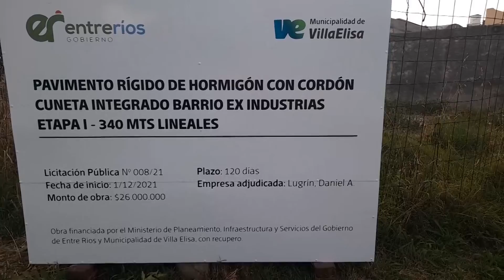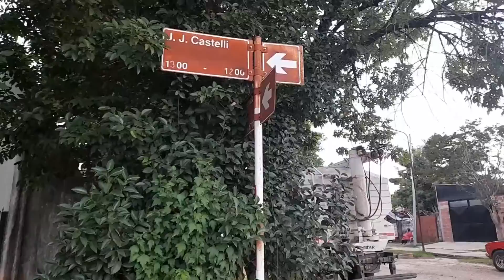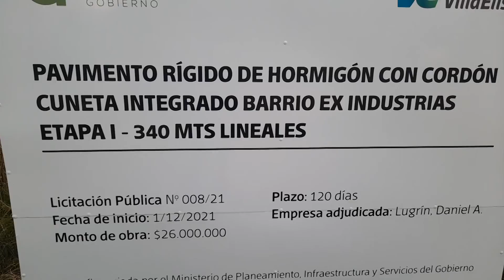ADOLFO VIOLLAZ - ACTUALIDAD OBRAS PUBLICAS EN LA CIUDAD